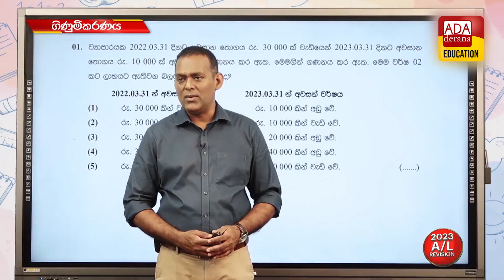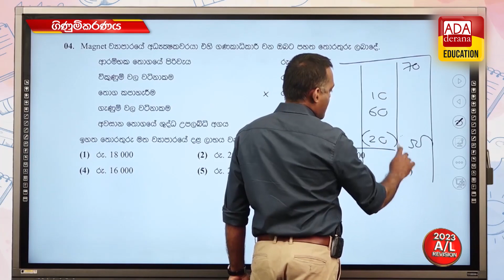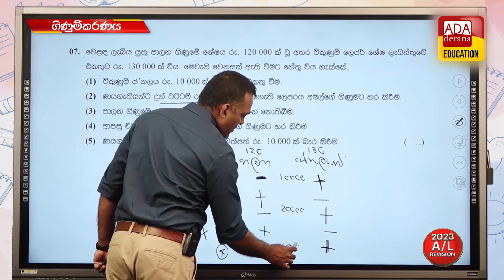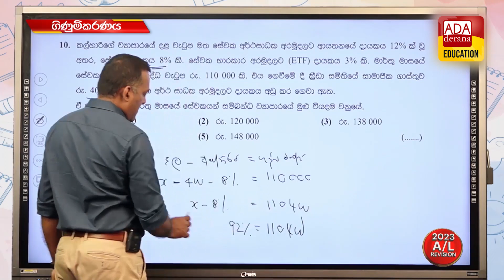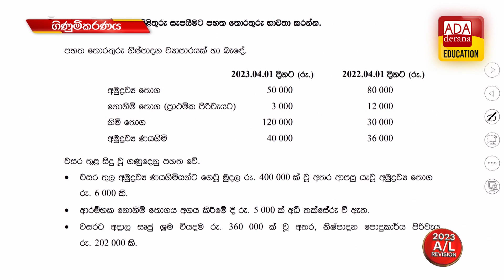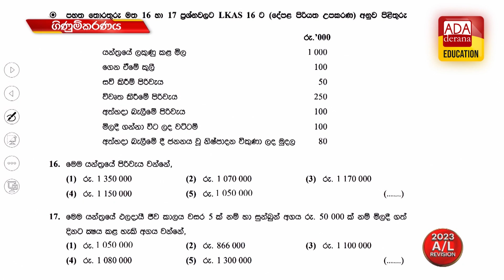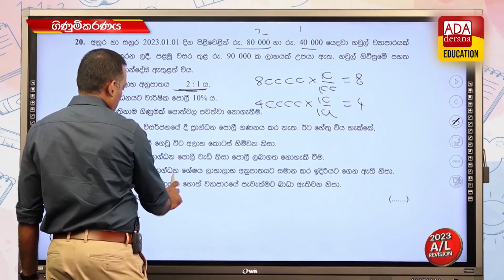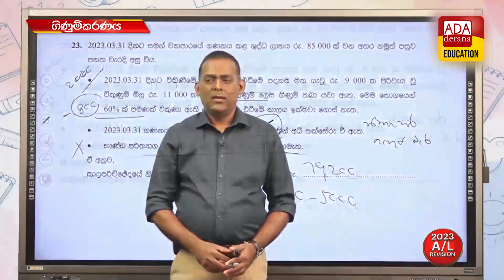උසස් පෙළ ගිණුම්කරණය | හෙමාල් පෙරේරා | 2023.06.19